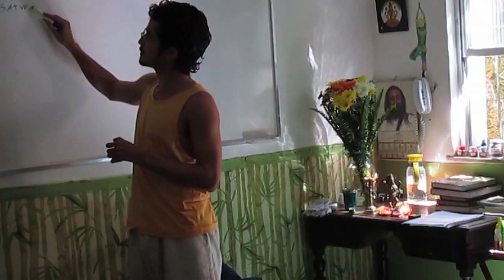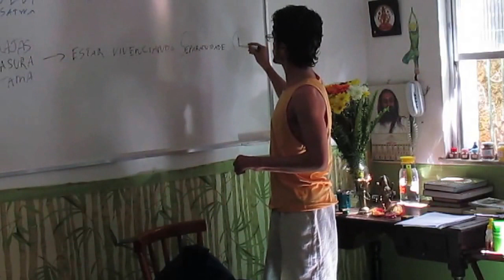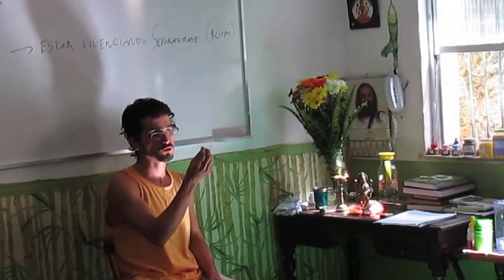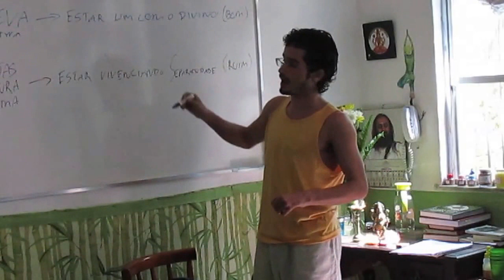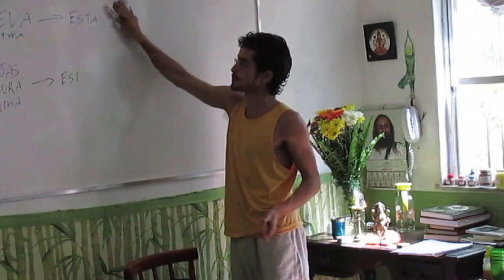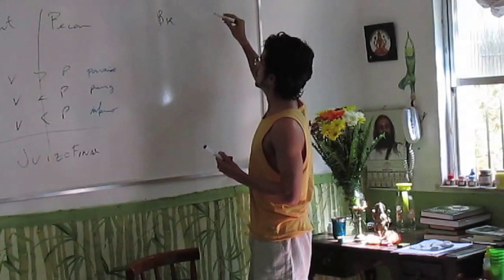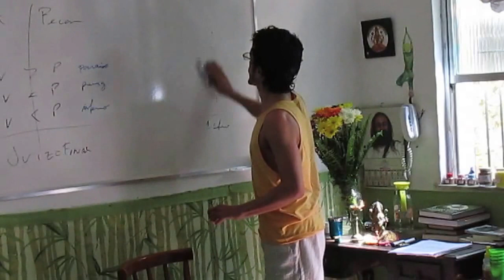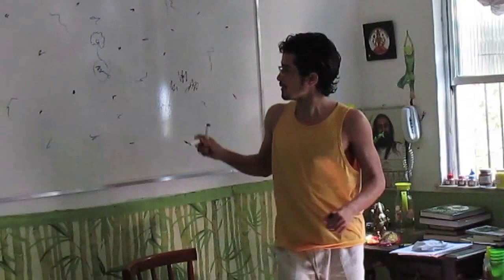Os conceitos de bom e mal na cultura vedica – Lidando com as emoções 21 | Curso Psicologia Vedica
Neste vídeo: Os conceitos de bom e mal na cultura vedica e como isso se aplica  qualidade de suas ações... A atenção ao modo de olhar a vida pode deixar tudo mais leve com a percepção das ações na perspectiva macroscópica universal. As boas e más ações acontecem simultaneamente a todos.

00:00 O que é BOM na Cultura Védica?
02:00 A matéria como meio de distinção entre o bom e o mau na cultura védica
06:59 Bom Karma e Mau Karma
08:44 Sattva, Rajas e Tamas
12:22 O Karma no ponto de vista Católico
15:26 Escrita do Karma
17:57 A manifestação do Karma